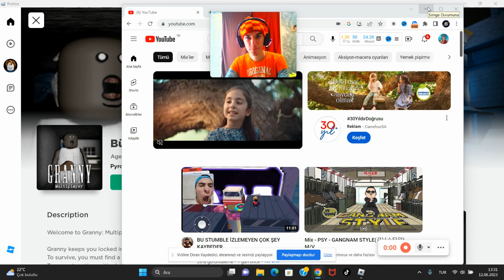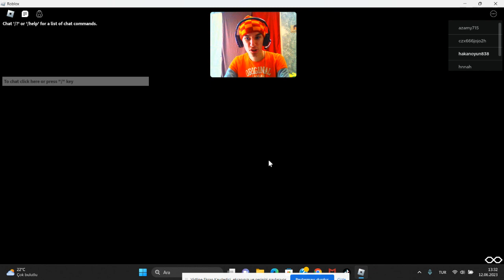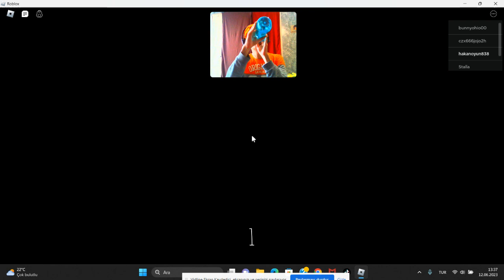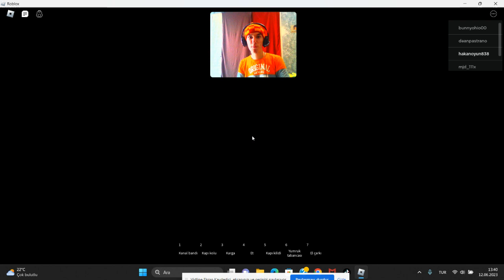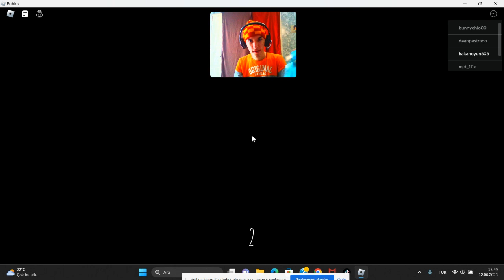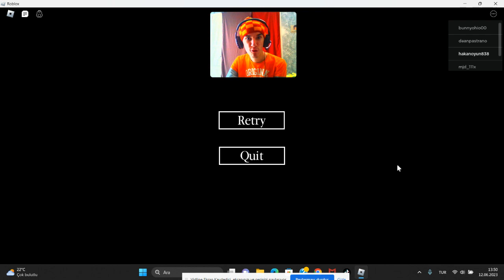ROBLOX GRANNY VE GRANDPA - Granny Chapet Two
Merhaba Ben Hakan Güler , Oyun kanalıma hoşgeldiniz. Bugün Sizlerle Roblox Garnny Korku Oyunu Oynuyoruz.

- İyi Seyirler ..

Hakan Güler Oyun Granny
Granny Oyunları
Kaçış Oyunları